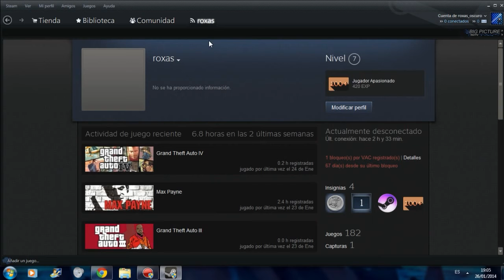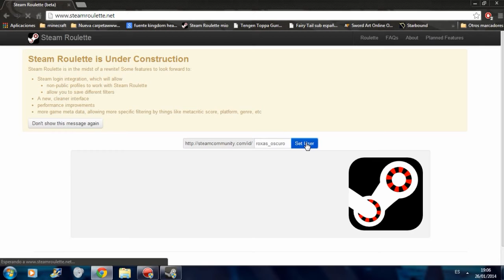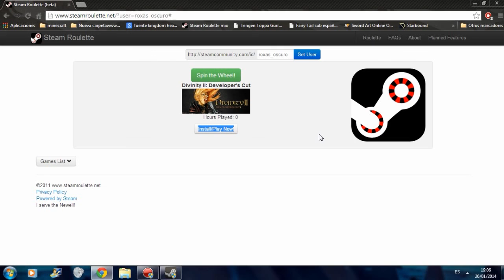|curiosidad| SteamRoulette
es una pagina para elegir de forma aleatoria un juego de tu cuenta de steam